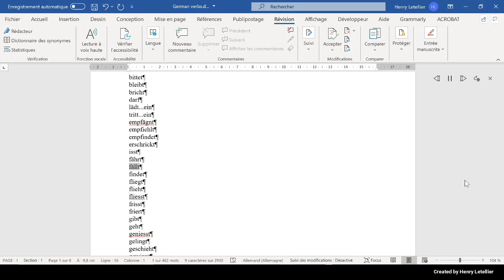findet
This is the Microsoft Hedda voice that is reading the word findet